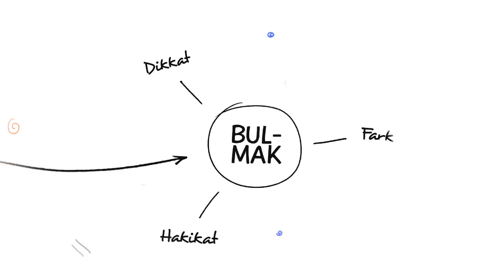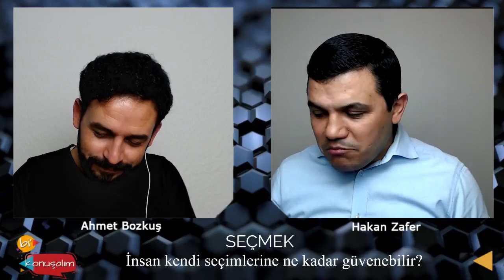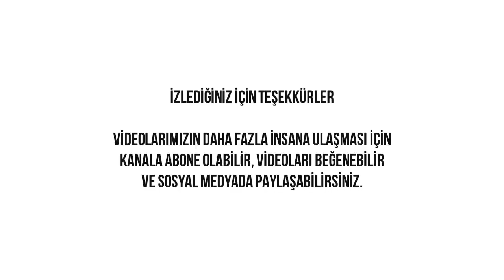SEÇMEK - 17 EKİM 2018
En temel insan özelliği, seçmek.
Tercih hakkının imtihan olması.
Seçtiğimiz, seçebildiğimiz sürece kuluz.
Allah'a kulluk, bir seçmedir.
Tercihlerine tam güvenmek nereye kadar doğru?
Tercih ederek kendimizi kandırabilir miyiz?
Şeytan bizi nasıl kandırır? 14:28
İnsanın yaratılış sebebi, tercih etmeyi, seçmeyi konuşuyoruz.